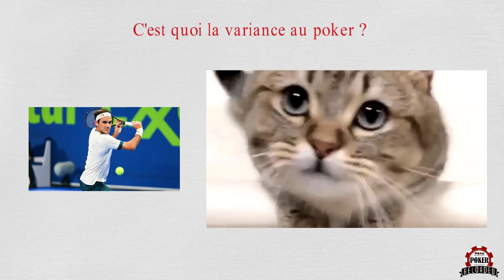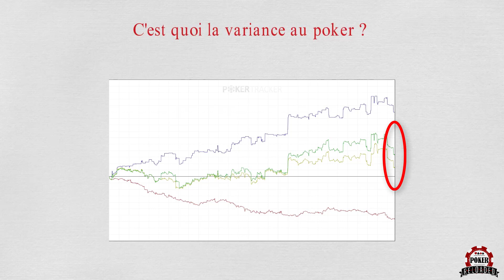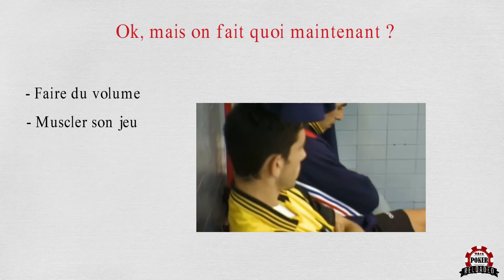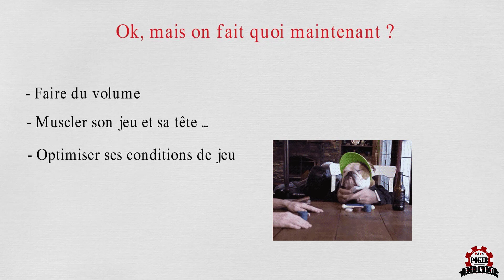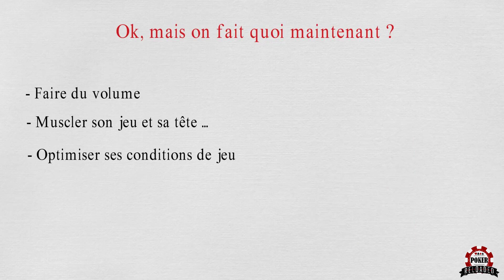🍀 Poker - La variance vous tuera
La variance au poker est une notion importante à comprendre. Voyons ensemble ce qu'est la variance, comment elle impacte nos résultats en cash game ou en tournoi et comment on doit s'adapter pour minimiser ses conséquences.